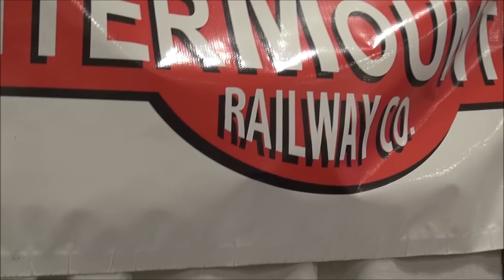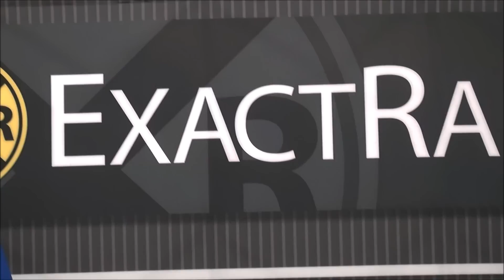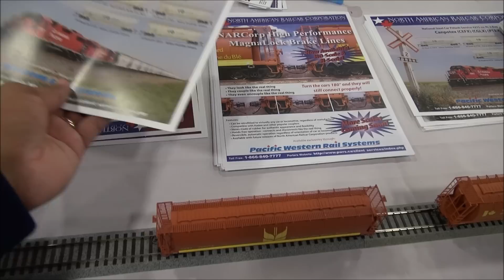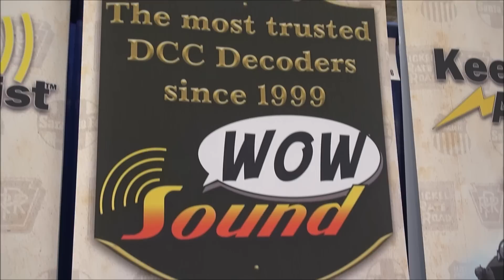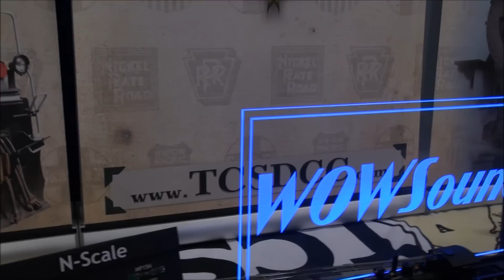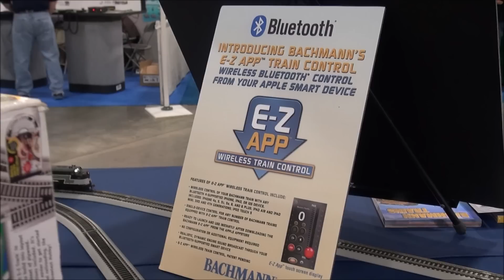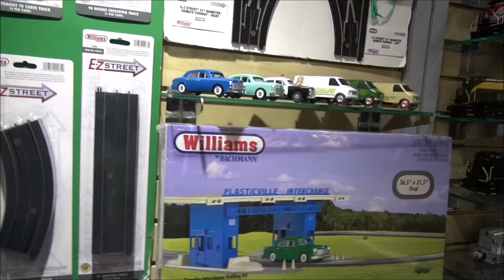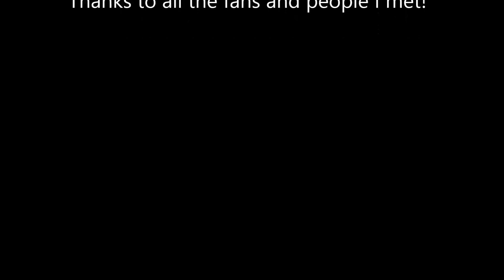Trainfest 2014 - Milwaukee, Wisconsin